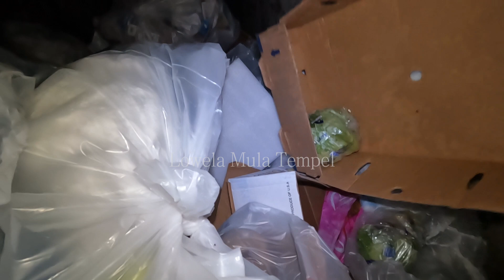Dumpster Dive: Nanibago ako after a long break sa pamamasura😬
Hello po sa lahat ng mga ka friendships dito. Please suportahan ninyo bago kong FB page Lowela Mula Tempel. Medyo matagal tagal po akong nagpahinga sa pamamasura kahit di na po araw² ang pamamasura ko sana ay suportahan ninyo po ang aking mga video para maipagpatuloy ko pa ang aking adhikain na makatulong sa aking kapwa specially sa mga nangangailangan. Maraming salamat.